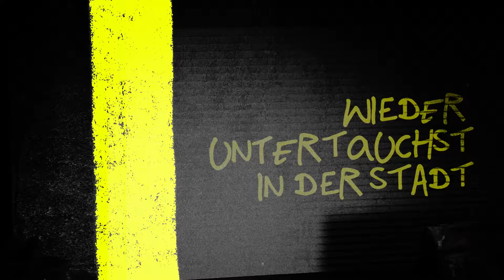Emilio - Was du machst (Offizielles Lyricvideo)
Das offizielle Lyricvideo zu „Was du machst“ von Emilio!

► VIDEO CREDITS
Video by Pierre Beecroft

► SONG CREDITS
Text und Musik: Emilio Sakraya / Benedikt Schöller / Timothy Auld / Lazlo / Uchenna van Capelleveen
Published by: Universal Music Publishing GmbH / BMG Rights Management / Copyright Control
Produced by Truva
Mixed by Truva
Mastered by Ludwig Maier @ GKG Mastering
Backing Vocals: Timothy Auld, Emilio Sakraya
Drums Programming: Benedikt Schöller, Timothy Auld
Piano: Timothy Auld
Synth: Benedikt Schöller
Repertoire Owner: SME Germany GmbH

► LYRICS
Weißt du was du machst
Wenn du nachts nicht nach Hause kommst, wieder untertauchst in der Stadt
Bis um acht wieder draußen bleibst in der Hoffnung, dass man sich verpasst, ja

Doch ich rieche den Rauch und hör auch wie du’s kaum durch das Treppenhaus schaffst
Du fuckst mich nur noch ab

So langsam werd‘ ich krank von dir
So langsam krieg‘ ich etwas Angst vor dir
Du führst dich auf, als wärst du besser als die anderen hier
Ey, nimm‘ mal bitte deine Hand von mir

Dass man sich verliert, sowas das kann passieren
Doch du hast kein‘ Respekt vor mir
Und ich kein‘ Bock mehr dich zu retten aus deinem Vollsuff um halb vier

Mit dir verlier‘ ich mein Gesicht
Doch ich will es nicht verlieren
Denn ich mag mein Gesicht, so wie’s ist
Kann nicht weiter zuschauen wie du es zerbrichst mit den Lügen, die du sagst
Versprechen, die du brichst

Ich hasse deinen Ruf, denn er wird mich ruinieren
Ich hab‘ viel zu hart gearbeitet, das darf mir nicht passieren
Tu mir bitte ein‘ Gefallen, mach‘ mal bisschen Abstand hier
Und nimm‘ deine Hand von mir

12.05.24 - Leipzig - Felsenkeller
13.05.24 - Stuttgart - Im Wizemann
16.05.24 - Frankfurt - Zoom
17.05.24 - Zürich (CH) - Komplex 457
18.05.24 - Wien (A) - Arena Open Air (HOCHVERLEGT)
23.05.24 - Hannover - Capitol
24.05.24 - Köln - Palladium
25.05.24 - Oberhausen - Turbinenhalle
26.05.24 - München - Tonhalle
30.05.24 - Würzburg - Posthalle
31.05.24 - Berlin - Columbiahalle
01.06.24 - Bielefeld - Lokschuppen
02.06.24 - Hamburg - Edel Optics Arena